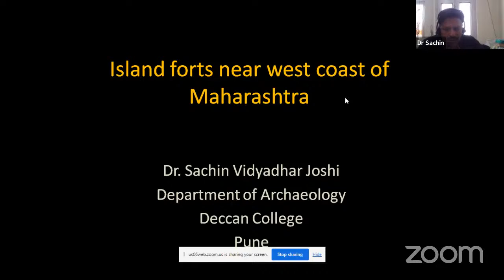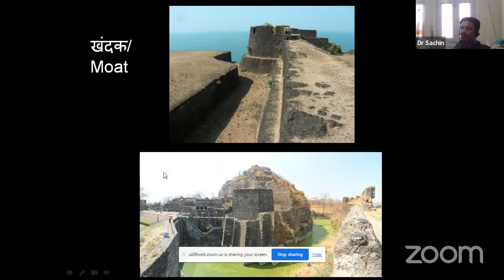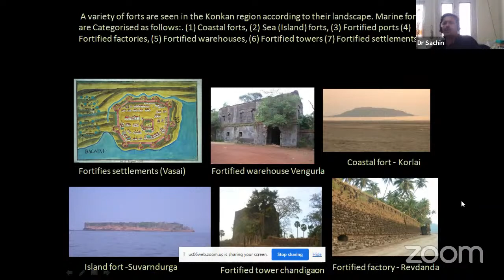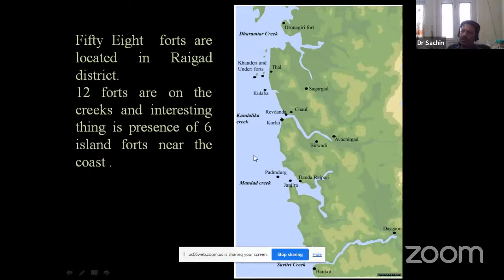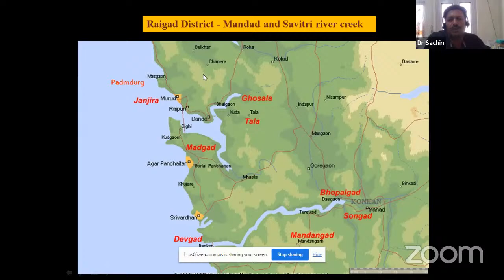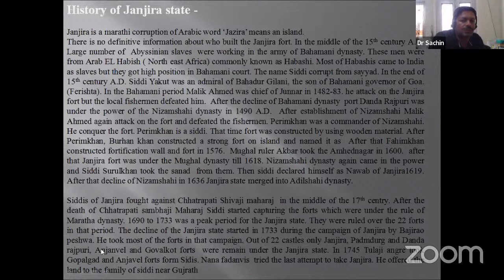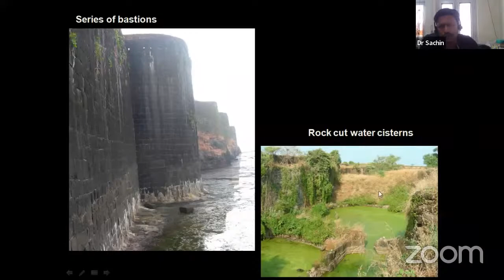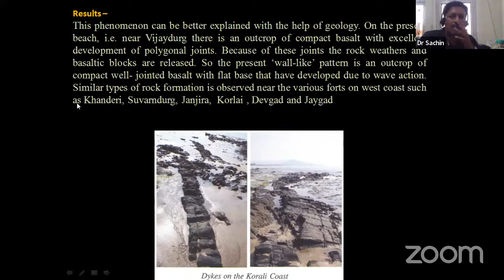Island Forts in the Western Coast of India-Dr. Sachin Joshi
The Ocean as contested space, Coastal Forts, Information about the ocean forts, Importance of forts